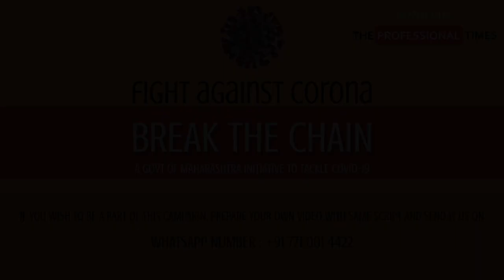Dr Sanjeev Ahuja | Paediatrician | Dr L H Hiranandani Hospital | The Professional Times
Dr Sanjeev Ahuja - Paediatrician at Dr L H Hiranandani Hospital, Powai, Mumbai pledging to the people to take full precautions and also talking about how to save your children at this difficult time.

The Professional Times has come forward in support of the Government of Maharashtra's "Break The Chain" campaign against the deadly Corona Virus.